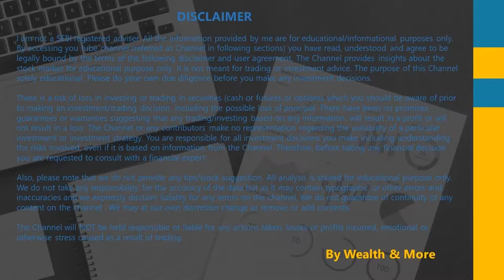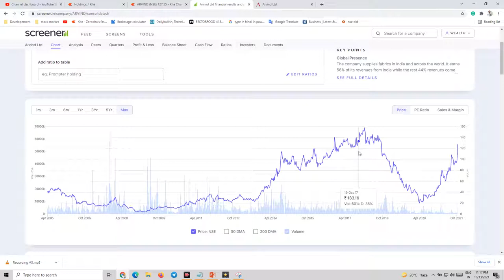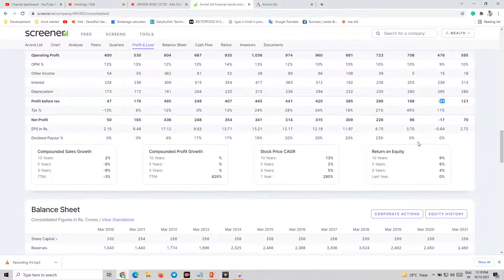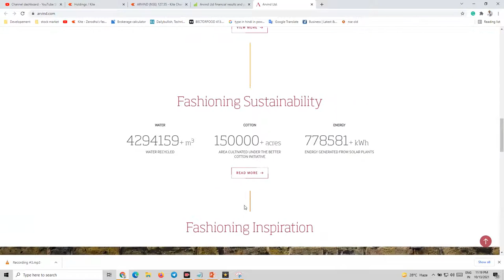Arvind Ltd | Arvind Ltd Latest News Today | 20 % ऊपर क्यों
Arvind Ltd |Arvind Ltd | Arvind Ltd Latest News Today

a